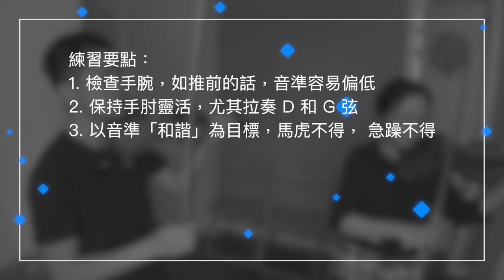如何練好雙音｜Seitz violin concerto no 5 第三樂章的雙音樂段｜課堂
所謂最容易的雙音，其實因為最容易聽。

拉奏八度的雙音，如果不準而且不察覺，是頗説不過去的。

你需要很高級的程度才能拉準八度嗎？同程度無關、同練習多少也未必有關，卻肯定同心態有關。

你必須要有極高的要求，加上虛心慢練，才會開始明白什麼是音準。

慢練是必經階段，需要虛心和無比的耐性，半點不能急進。